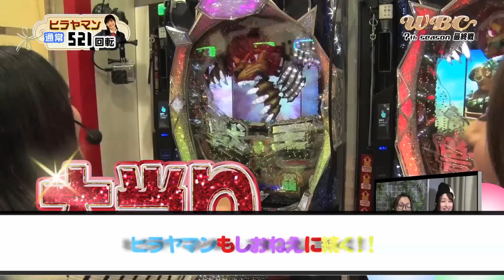WBC＃43 7th シーズン第6戦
本編はコチラからご覧になれます。